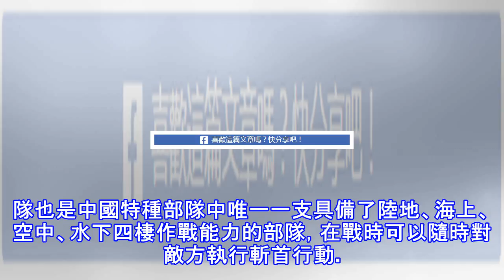海軍最神秘突擊隊曝光，戰鬥力超強，美軍直呼惹不起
今年對於中國海軍來說，註定具有非常特殊的意義。有很多先進的武器裝備到海軍的戰鬥序列中，除了這些先進武器外，最近有一支海軍陸戰隊紅遍了大江南北。沒錯它就是最近出鏡率非常高的蛟龍突擊隊，這支部隊是中國特種部隊的一支分支機構，隸屬中國海軍戰鬥序列，同時蛟龍突擊隊也是中國特種部隊中唯一一支具備了陸地、海上、空中、水下四棲作戰能力的部隊，在戰時可以隨時對敵方執行斬首行動。 (adsbygoogle = window.adsbygoogle || []).push({}); 有分析人士指出，在未來作戰中海軍的重要性會越來越高。想要在未來戰爭中取勝，如果沒有一支強大的海軍，是完全做不到的。而海軍陸戰隊又是未...